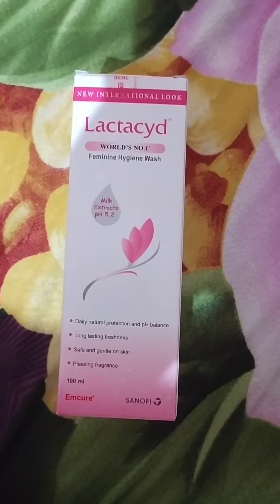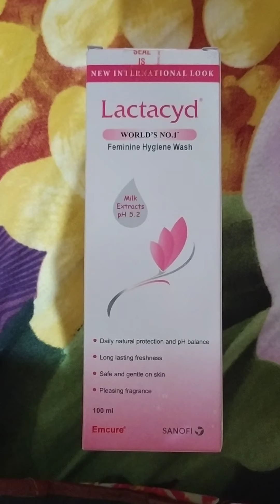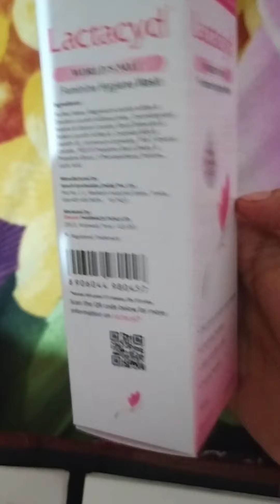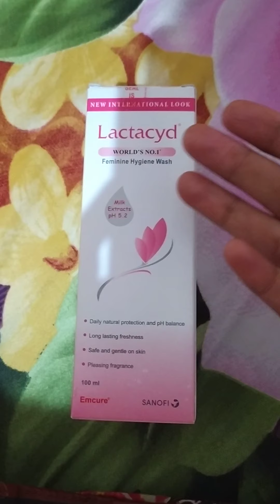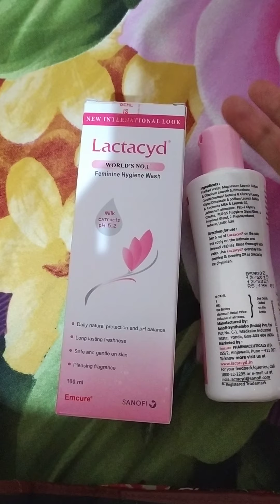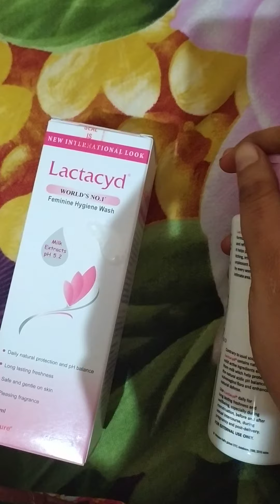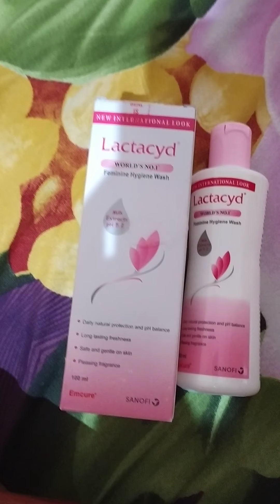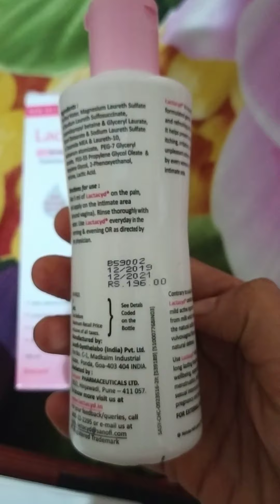Lactacyd feminine hygiene wash honest review in Tamil 👍